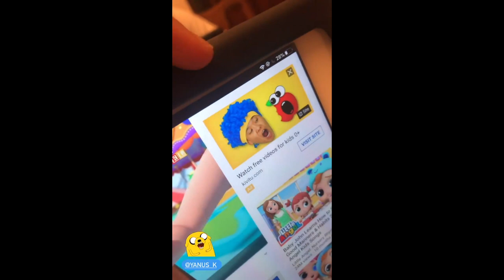KAYE AND PAUL JAKE BABY JOAQUIN NEW YEAR